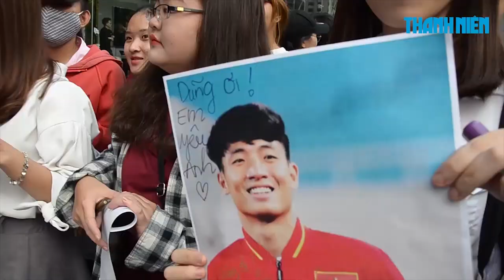Đội nắng chờ U23 Việt Nam, hâm mộ đến mức này là cùng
Nhiều bạn trẻ Sài Gòn đã đội nắng chờ đợi U23 Việt Nam từ sáng sớm đến tận tối mịt chỉ để xin được chữ ký của thần tượng.

Thể Thao 360 là kênh tin tức thể thao, chuyện chuyên môn thể thao, bóng đá, Premier League, hậu trường thể thao của Báo Thanh Niên. Đặc biệt, Thể Thao 360 sẽ thường xuyên tường thuật trực tiếp các sự kiện thể thao, các trận đấu thể thao tại Việt Nam và trên Thế giới.

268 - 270 Nguyễn Đình Chiểu, Phường 6, Q.3, TP HCM